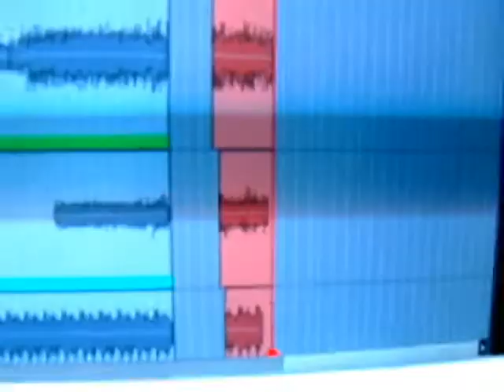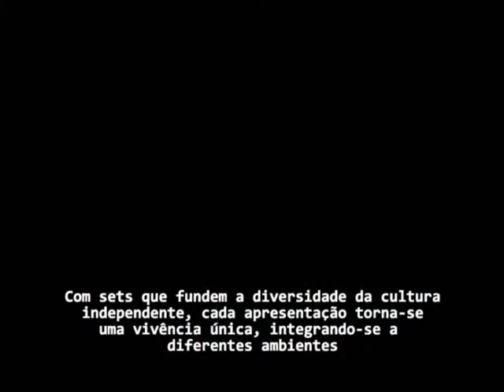Discotecagem Radiofonica Independência ou Marte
Discotecagem Radiofonica Independência ou Marte - video/release do projeto.